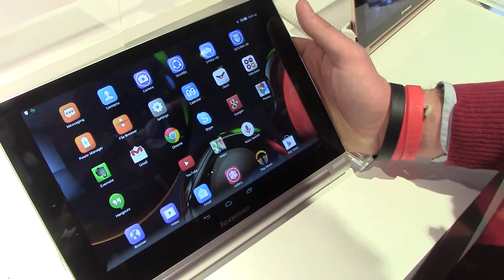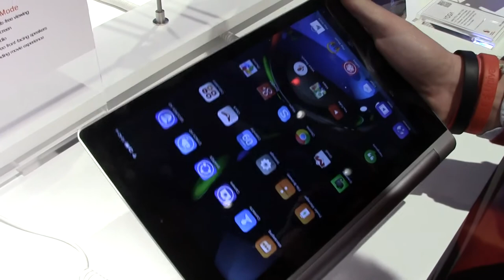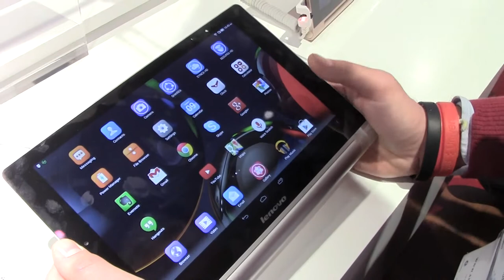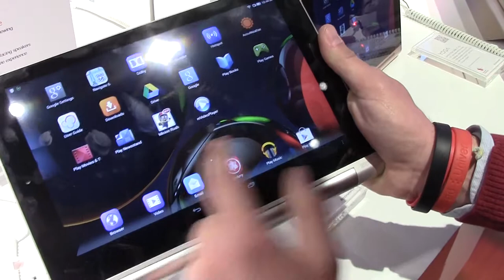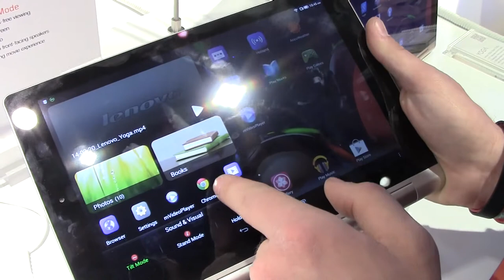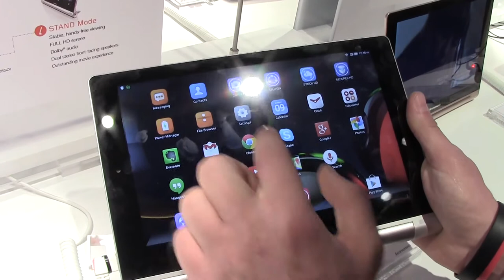Lenovo Yoga Tablet 10 HD+